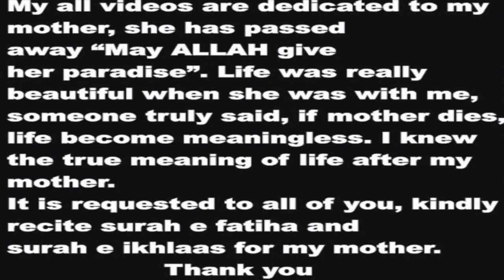Types of computer | Analog computer | Concepts of Analog computer |Examples |By Sardar Murad Imtiaz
(Part 2)
Types Of Computer w.r.t internal structure.
1 : Digital computer
2 : Analog Computer
3 : Hybrid Computer
in this lecture we will discuss about analog computer, definition of Analog computer, Examples Of Analog Computer, Concepts of Analog Computer,